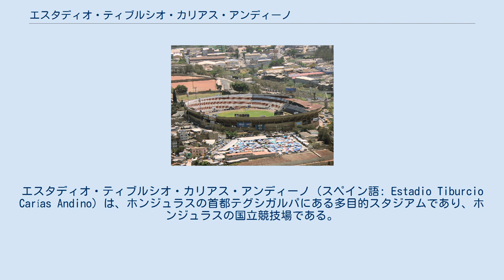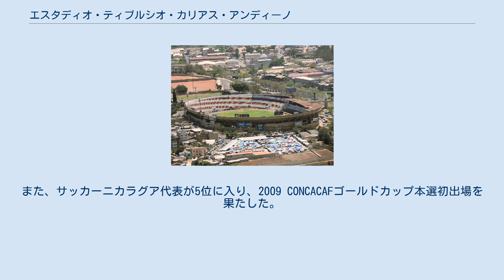エスタディオ・ティブルシオ・カリアス・アンディーノ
エスタディオ・ティブルシオ・カリアス・アンディーノ（スペイン語: Estadio Tiburcio Carías Andino）は、ホンジュラスの首都テグシガルパにある多目的スタジアムであり、ホンジュラスの国立競技場である。
主にサッカーの試合に利用されている。
収容人数は34,000人であり、FCモタグアとCDオリンピアとロボスUPNFMが本拠地としている。
 テグシガルパにある国立競技場はホンジュラスの大統領、ティブルシオ・カリアス・アンディーノが実権を握っていた1948年に建設された。
このスタジアムは長年に渡りFIFAワールドカップの北中米カリブ海予選においてサッカーホンジュラス代表のホームスタジアムとして利用されてきた。
1981年、エスタディオ・ティブルシオ・カリアス・アンディーノは1982 FIFAワールドカップの北中米カリブ海サッカー連盟（CONCACAF）地区予選において、CONCACAFに所属する6つのチーム（ホンジュラス、メキシコ、エルサルバドル、カナダ、ハイチ、キューバ）が参加する最終予選の会場となり、ホンジュラスはこの最終予選において予選を勝ち抜きワールドカップ初出場を果たした。
しかし、1998年により収容人数の多いエスタディオ・オリンピコ・メトロポリターノが完成すると「エル・ナシオナル（El Nacional、国立競技場を意味する）」と呼ばれたこのスタジアムは以前ほど特別視されなくなった。
以降、「エル・ナシオナル」でホンジュラス代表の試合を開催する回数は非常に少なくなっている。
 エスタディオ・ティブルシオ・カリアス・アンディーノはUNCAFカップ2009の会場となり、サッカーパナマ代表が初優勝した。
また、サッカーニカラグア代表が5位に入り、2009 CONCACAFゴールドカップ本選初出場を果たした。